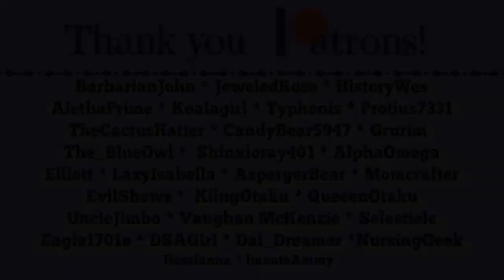A Dragon for the Zoo! - Minecraft 1.16.4 - AlphaCraft 2 (Ep.61)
Things are getting Christmasy. Today we get our secret Santa picked, build a thank you area for those who have donated to my extra life campaign, and get a dragon for the zoo.

I'm playing on the AlphaCraft server! This is an awesome server full of YouTubers. We're playing in Minecraft 1.16.4 on Hard... that's right HARD mode!